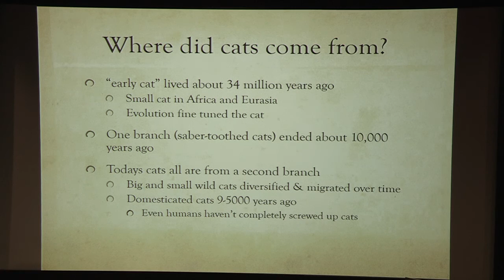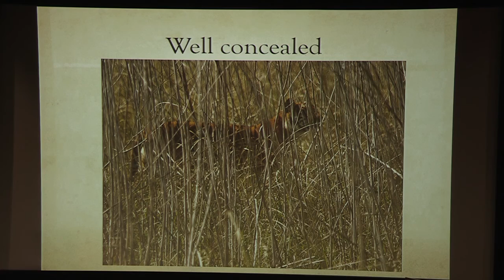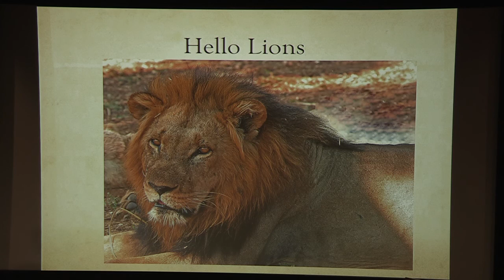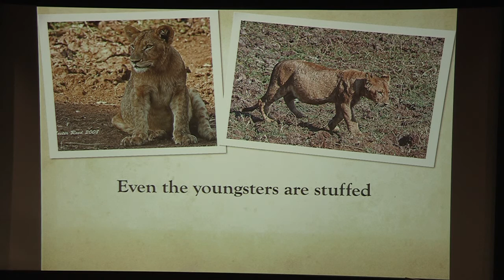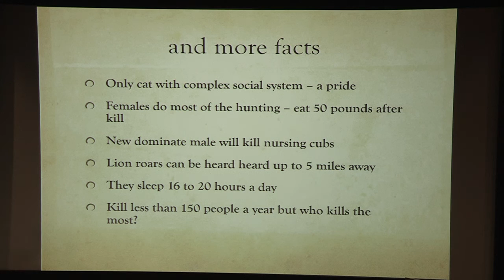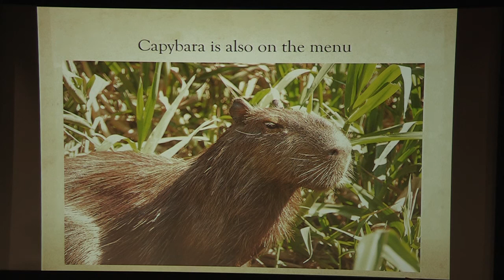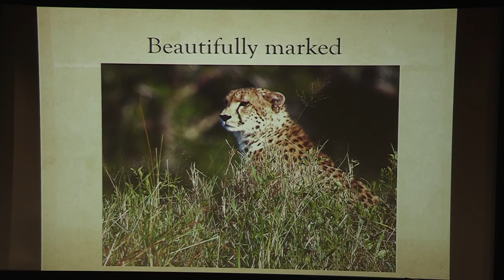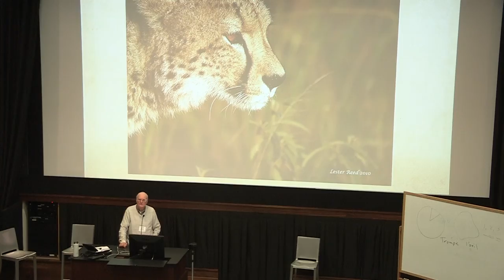Institute for Continued Learning - Big Cats of the World